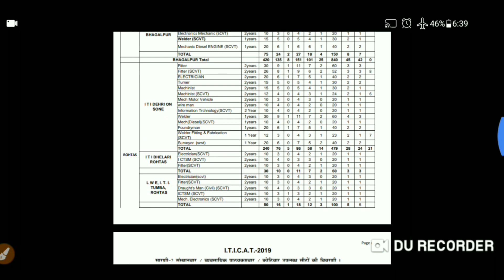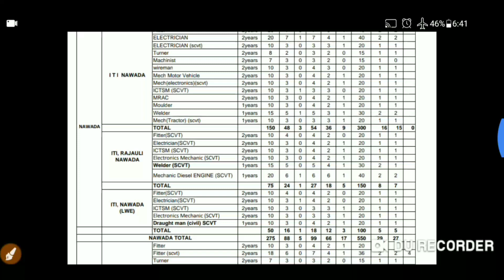Bihar ITI counselling 2019 || Bihar ITI selected rank for counselling || by iti ed hindi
# बिहार_आईटीआई-काउंसलिंग2019